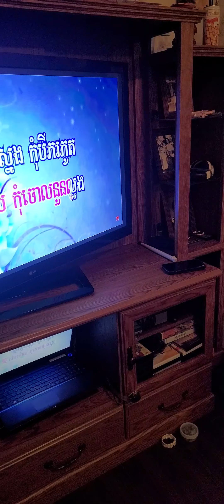There are familiar with friends families values who have